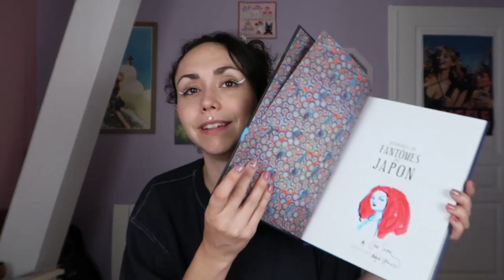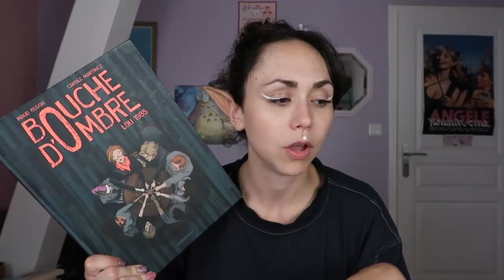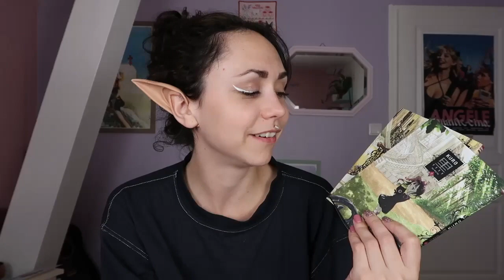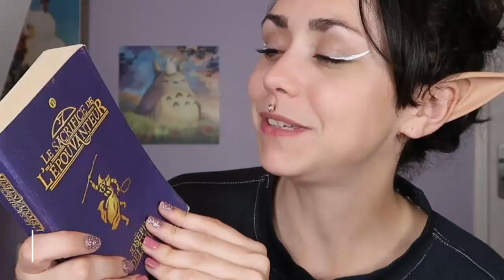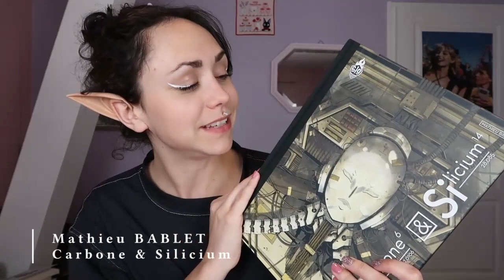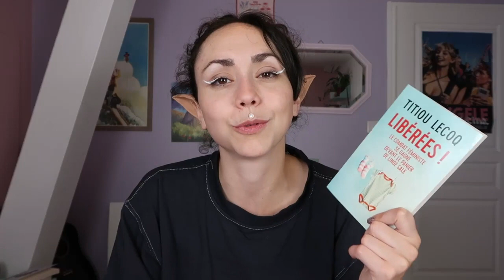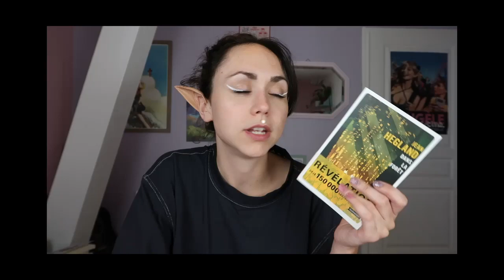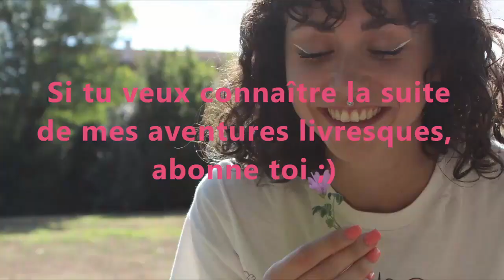PUMPKIN AUTUMN CHALLENGE (version 45 degrés à l'ombre)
N'oublie pas de soutenir tes créateurs préfé